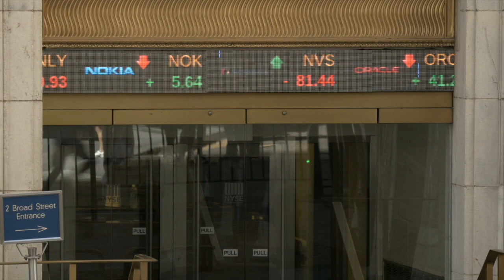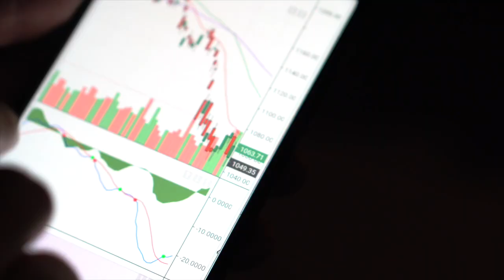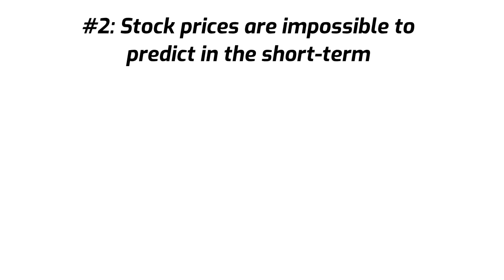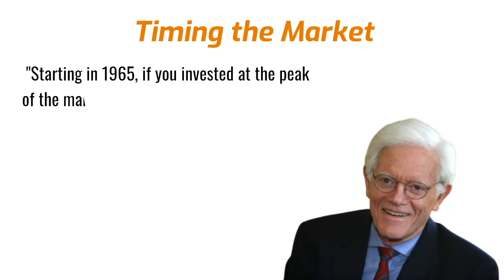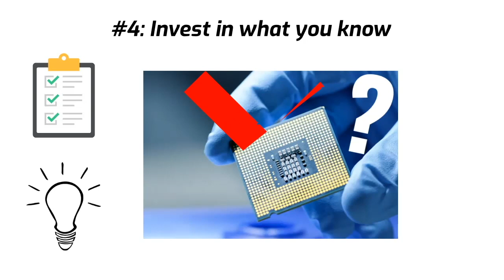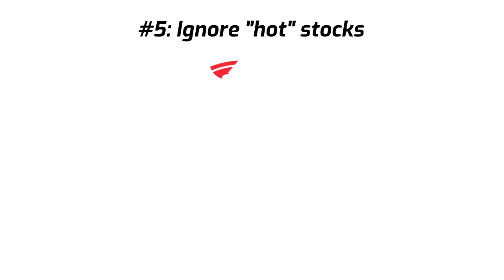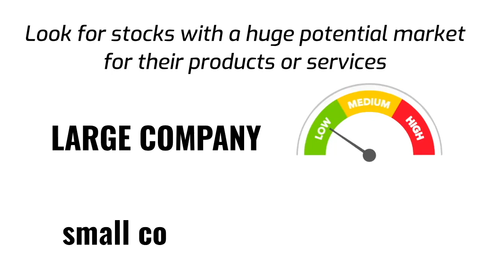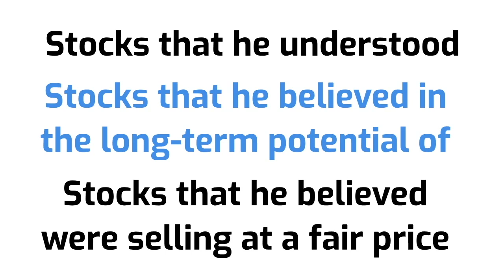Peter Lynch: How to Invest for Beginners (7 Investing Rules)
Peter Lynch has provided the investing rules for how to invest for beginners.  All beginners want to learn how to invest. These 7 investing rules making investing for beginners easy and help you learn from the investment strategies that helped Peter Lynch outperform the market over his career.

The topics covered include how to invest in an overvalued market, how to invest when stock prices are high, and how to invest like Peter Lynch